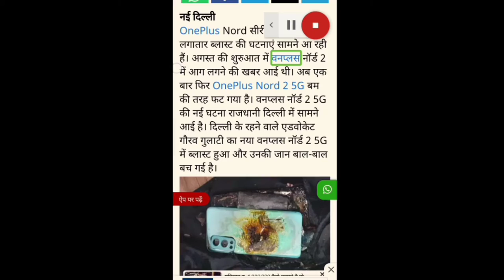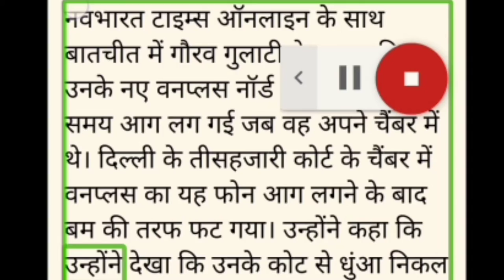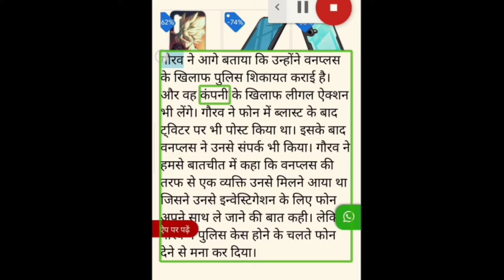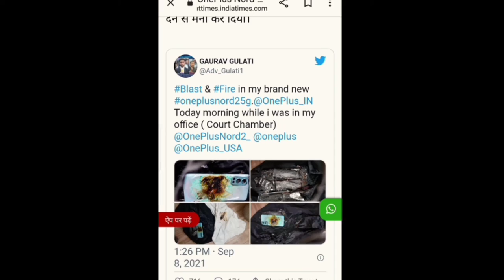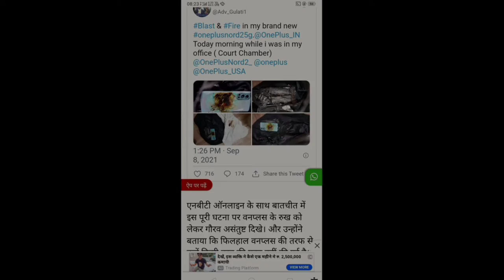Oneplus Nord 2 5g Blast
Hi friends, one plus nord 2 5G phone Lene se pahle is video ko jarur dekhna aur aur Agar video achcha lagta hai to video ko like and share karnen aur Agar abhi tak aapane mere channel ko subscribe nahin kiya hai to Plz hamare  channel ko subscribe Karen thanks.